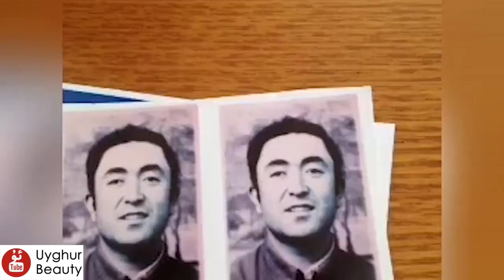Baliman music - Séghinish | Uyghur Relaxing Music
Artist: Turghunjan Toxtisiyit